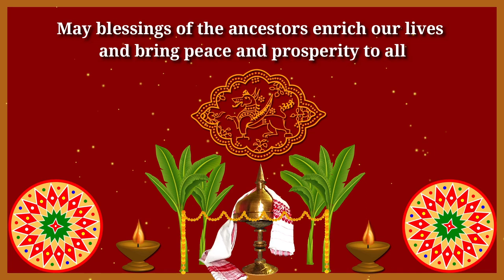Me-Dam-Me-Phi Whatsapp Status Wishes Greetings Messages Quotes 2023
me-dam-me-phi-status
me-dam-me-phi